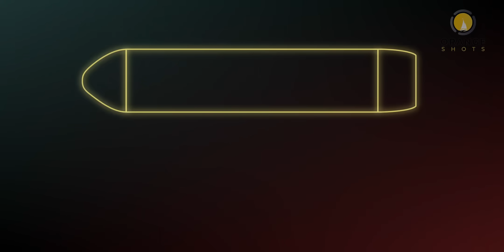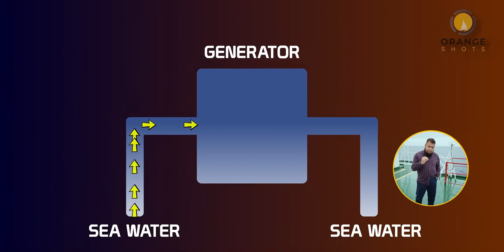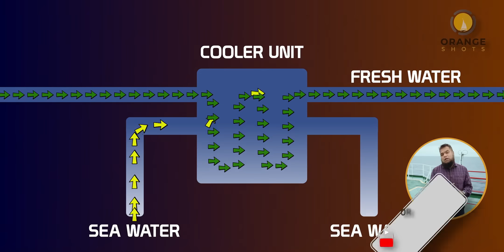This SMALL FISH Can PARALYSE A HUGE SHIP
This SMALL FISH Can PARALYSE A HUGE SHIP - while our giant ship is never afraid of Giant whales and sharks, and infact they move away whenever they sense our vessel, there is one fish that can make your ship stop and practically choke the artries and veins of your ship. in today's video I will tell you this incredible story where a very tiny fish can paralyse your ship completely. Enjoy. This SMALL FISH Can PARALYSE A HUGE SHIP

Chapters:
0:01 Intro
0:16 Can Sharks and Whales Damage A Ship?
1:36 Why Sea water is necessary for a ship's machinery?
2:20 How is machinery cooled using Sea water and Fresh Water?
3:48 What is a Sea Chest?
5:07 How does Jelly Fish Clog a sea chest?
6:23 How jelly fish becomes dangerous for ship's machinery?
6:47 How is Jelly fish removed from Sea Chest?
8:14 Outro

Social Media HANDLES:
My Channel in the English Language: (Captain Zahid)

MY GEAR:
CAMERA:
-- SONY a7c

DRONE: MAVIC 2 ZOOM

LIGHTS: GODOX SOFT BOX AND STAND WITH LED LIGHT MOUNT

COMPUTER: MACBOOK PRO 14", M1 Pro Chip